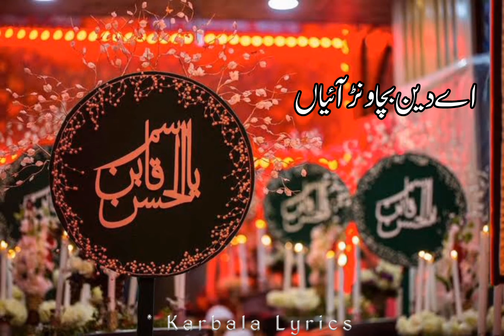Shezada Ameer Qasim as 😭😭